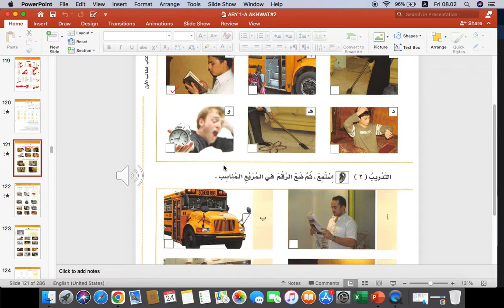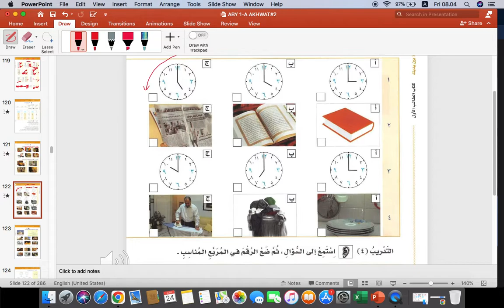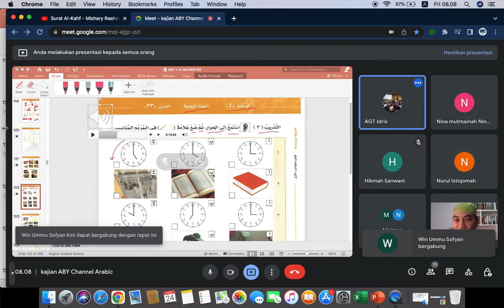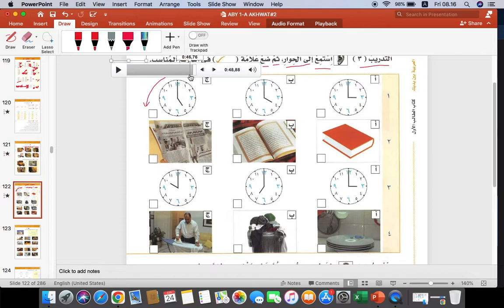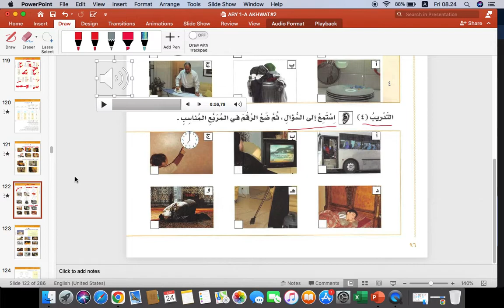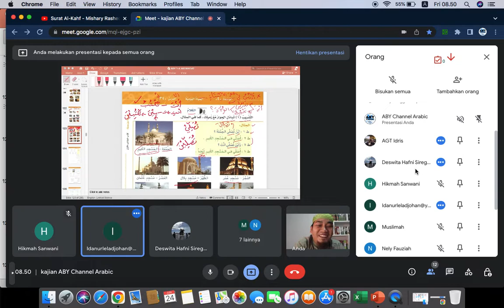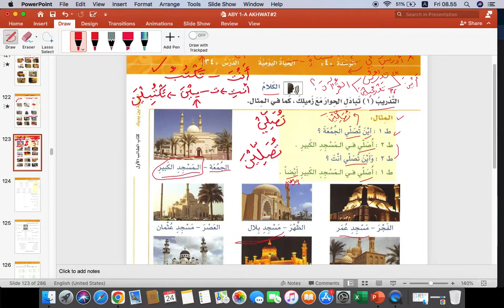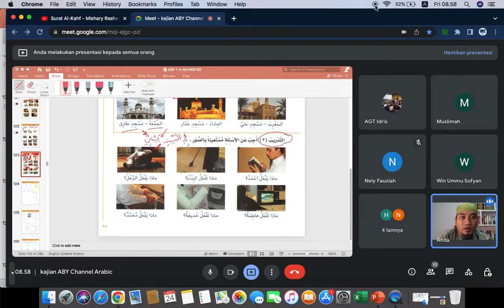BAINA YADAIK JILID 1A HAL 96 || KBA AKHWAT2